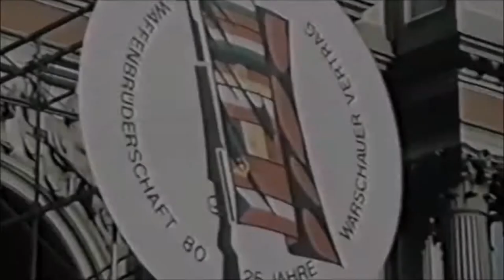The Warsaw pact 2.0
Just a quickie
to honor the past and also Operation Flashpoint, the game of my childhood!